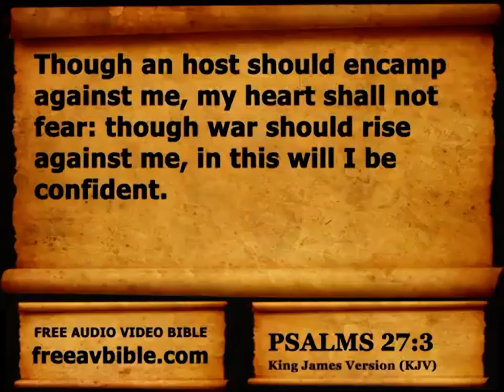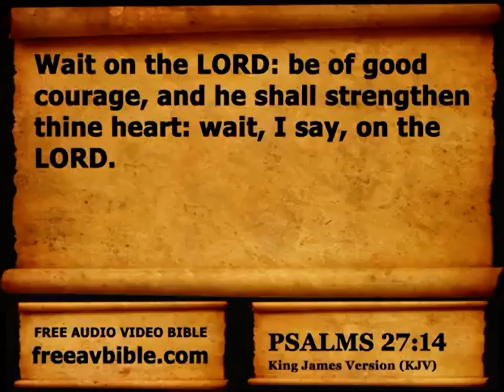Psalms 27 ~ The LORD, YHVH is my light and my salvation